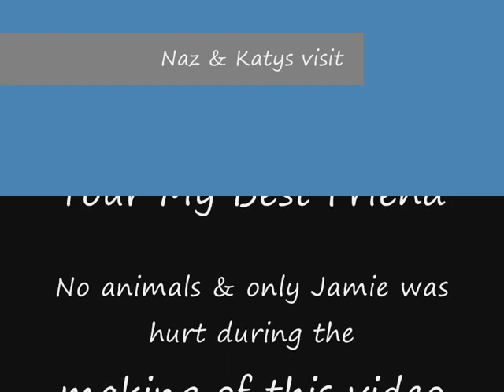Naz & Katys visit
Family friends came to visit & play on the trampoline.